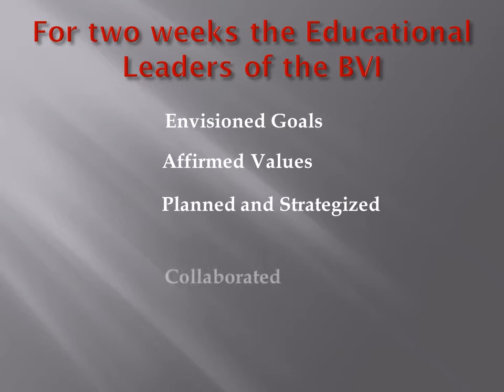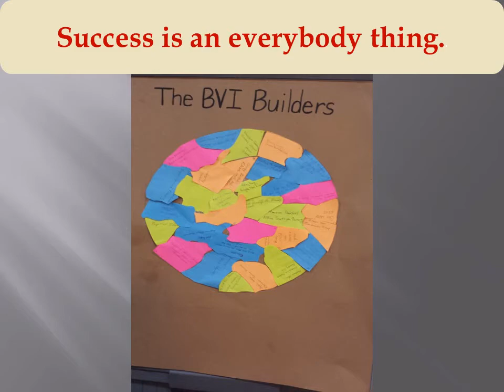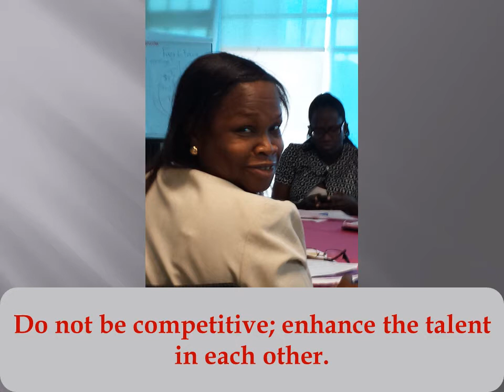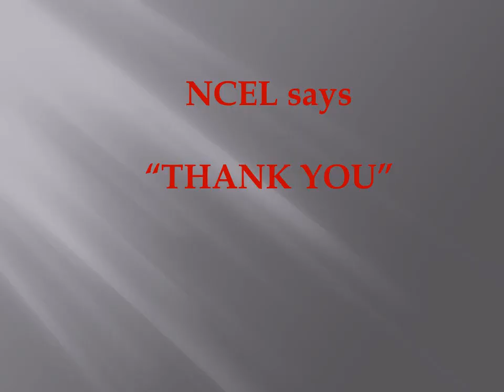Memories of the VI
Virgin Island Round One Leadership Conference Memories